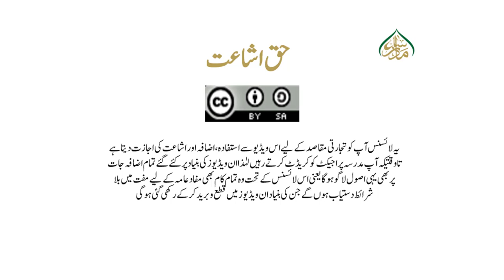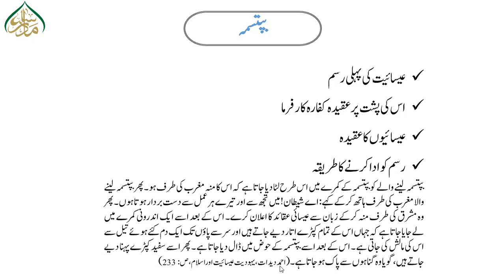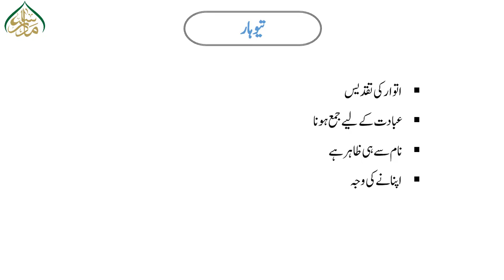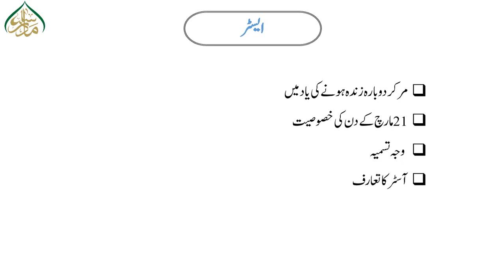تقابل ادیان،95مسیحی مذہب کے رسومات و تیوہار/95 Taqabul Adyan Lesson Lesson0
madrassa lectures#online_dars_e_nizami wifaq_ul_madaris dars_e_nizami islamic_daroos lesson Comparative Religions اب پیش خدمت ہے ایک اہم موضوع" تقابل ادیان" کے مضامین پر مشتمل تدریسی ویڈیوز۔ان لیکچرز میں مستند کتب ومقالات کے حوالہ سے عالمی مذاہب کا تعارف وتقابل آسان زبان اورسلیس انداز میں پیش کیا گیا ہے۔ جن سے ایم اے اسلامیات ودینیات اور تقابل ادیان ومذاہب میں دلچپسی رکھنے والے طلباء وعلماء یکساں استفادہ کرسکتے ہیں ۔.